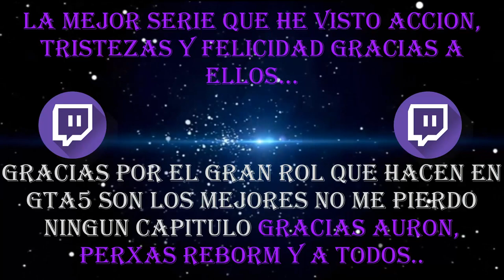HORACIO ¡El Final De Un Héroe! ¿QUE PASARA AHORA? || GTA V ROLEPLAY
Espero que les haiga gustado este gran Vídeo para vuestro canal de Youtube El gran final de Horacio Cae UN gran Héroe Gracias Horacio y a todos por esta maravillosa Serie Gta 5 Roleplay LA MEJOR! 😁💪😁